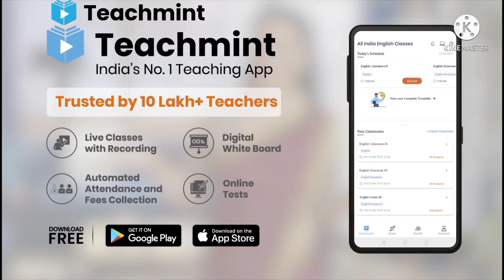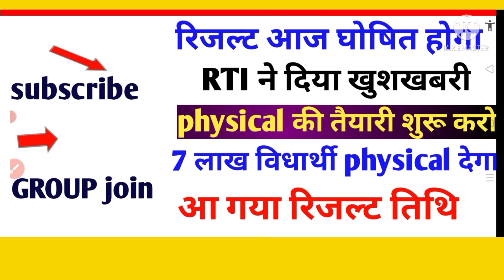✅ Bihar Police Constable Result 2021 | Bihar Police Ka Result Kab Aayega | Bihar Police Teachmint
Bihar Police 8415 constable Results Today Results 2021 kab aayega
Bihar Police constable result 2021, bihar